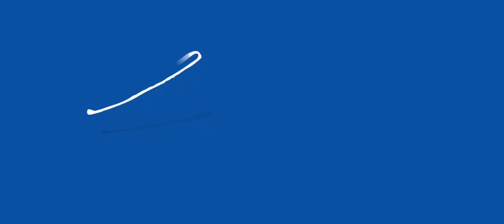DLC: Lionsgate / Samuel Goldwyn / AFN Films / Village Roadshow Pictures (2019)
Fair Warning: I Forgot To Make The AFN Films Logo To 30fps.

Taken From The AFN Films Movie “A Jolly Good Romance (2019)”

Directors: David Bowers & Jayson Thiessen
Producer: Mel Brooks
Co-Producer: Maryann Garger, Kristen Hudecki, Mathaniel Posey, Juliana James & David McGilfoyle
Writer: Dave Polsky
Composer: Hans Zimmer & William Anderson
Storyboard Artist: Andrew Tan, Richard Fabby & Sara Kim
Screenplay: Joe Keenan

Production Companies: Lionsgate/Samuel Goldwyn/AFN Films/Village Roadshow Pictures
Distributor: Pathé (UK)

Genre: 2D/Comedy/Romance/Drama/Adventure

Release Date: May 16, 2019

Rating: PG

Starring:
Sam Marin - Bradley Smith
Tara Strong - Rachel Tyson
Robert De Niro - Harry Tyson
Allison Janney - Ellen Tyson
Jenna Warren - Cindy Smith
Trey Parker - Josh Campbell

Also Starring:
Chloe Webb - Jane Smith
Seth Rogen - Coach Jack
George Chakiris - Bradley Smith Sr.
Harry Shearer - Clyde
Sebastian Maniscalco - Marky
Denise Oliver - Callie
Nika Futterman - Sarah
Carol Kane - Ms. Annie
Bill Murray - Principal Dustin
Ross Bagdasarian Jr. - Georgie
Rebecca Shoichet - Joyce
Justin Michael - Leonard
Eden Sher - Maria
Annemarie Blanco - Rita
Jason Lee - Thomas
Laura Marano - Claire
Ian Hanlin - Oscar
Benjamin Whitehead - Professor Mike